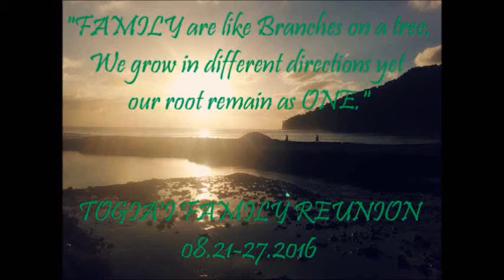Togia'i Family Reunion 2016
Family's can be together forever.